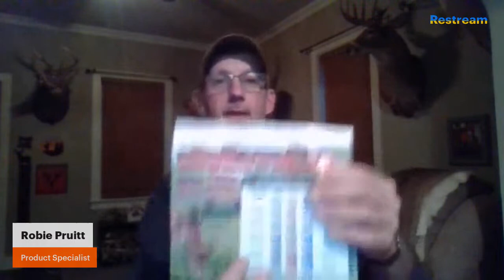Thirsting for Knowledge Thursday!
This Week's Topic: Proper Planting Steps
What do I plant? When do I plant? How do I prep the soil? Get your food plot questions answered by Antler King's very own Robie Pruitt!  Don't miss this live event Thursday at 7pm CST.